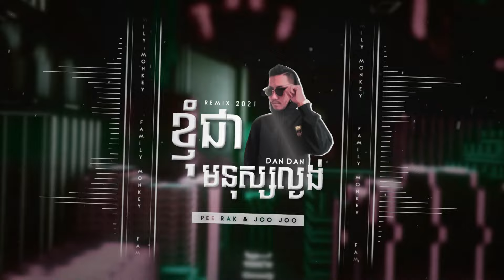ខ្ញុំជាមនុស្សល្ងង់ ZONO - Dan Dan Private Team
- Track: ខ្ញុំជាមនុស្សល្ងង់
- Vocal: ZoNo
- Prod: Dan Dan

¤  Except " Producer ONLY "